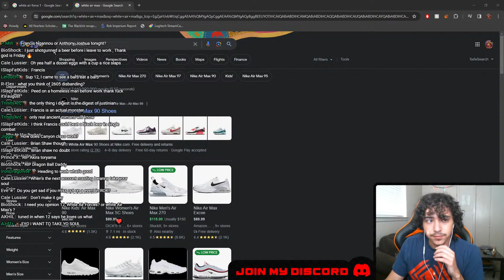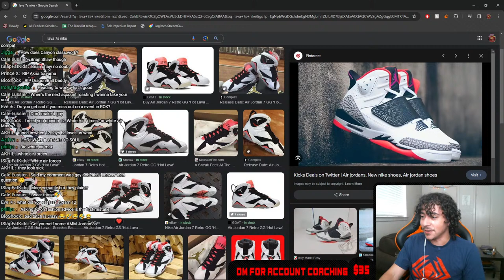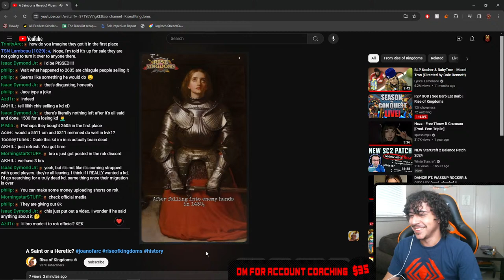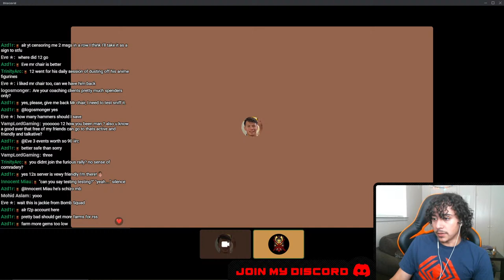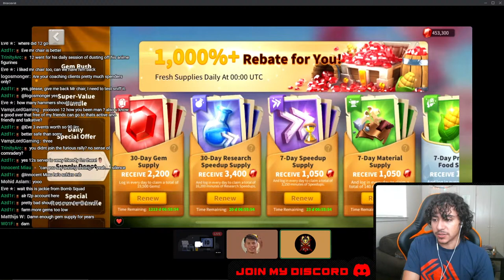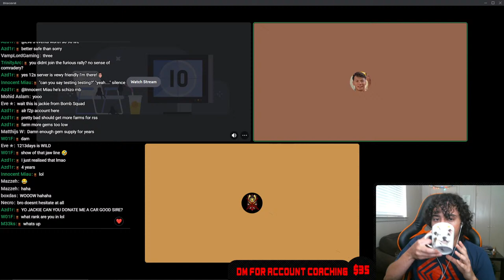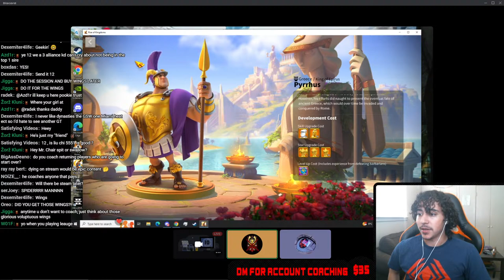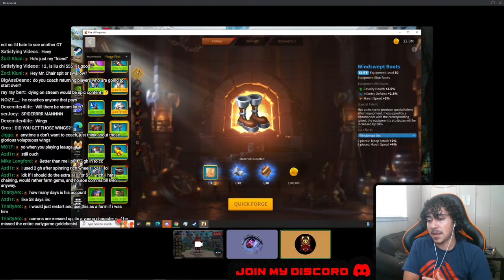F2P GOD | See Barb Eat Barb | Rise of Kingdoms